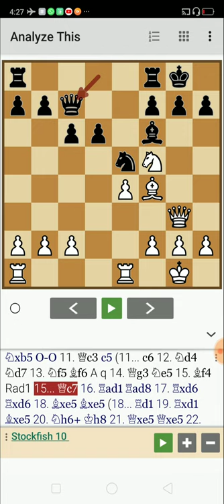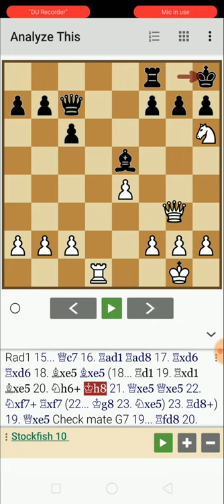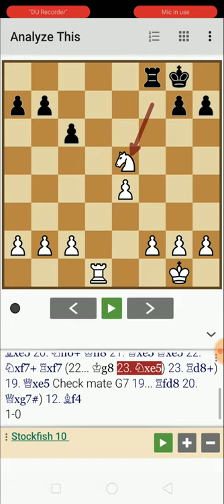How did casablanca find the Tactics || Chess Video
Hi friends
Today Topic :- How did casablanca find the Tactics

Today Topic notation  :-

             🔷✔️✔️💡Shere&Support💡✔️✔️🔷